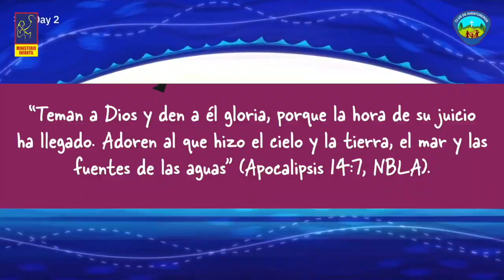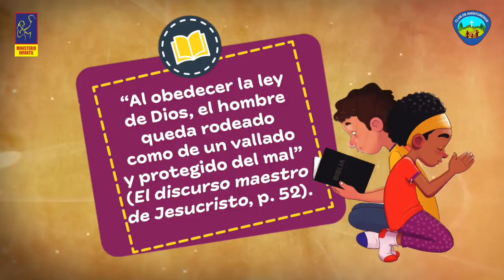SERIE Primero Dios | Día 5: Desobedecer?, Nooo | Niños y Aventureros